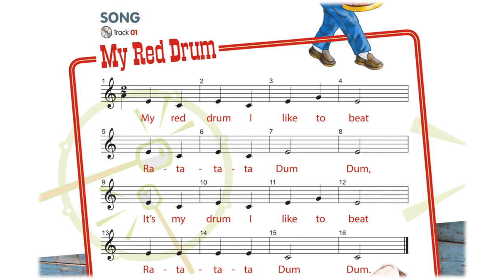MAW - Y - Ch 01 Song My Red Drum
Music All the Way - Yellow Book - Song: My Red Drum